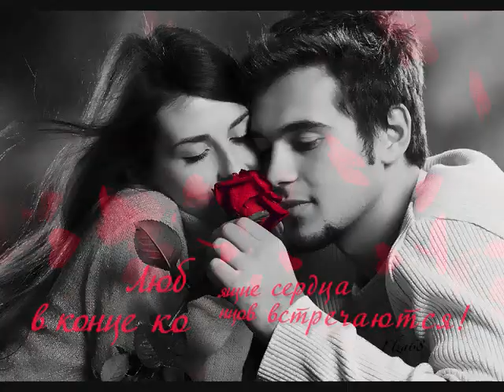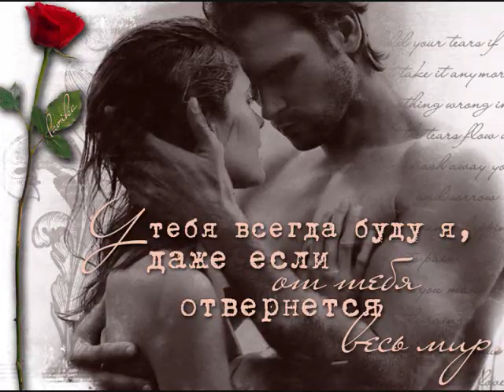Grupo Cimarron Mix Romanticas